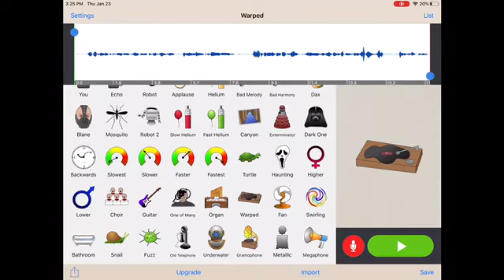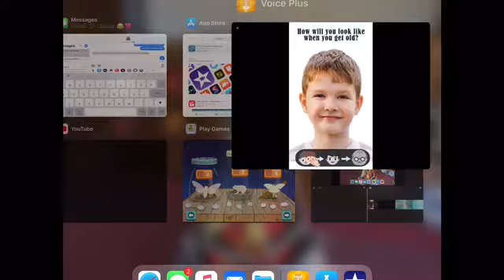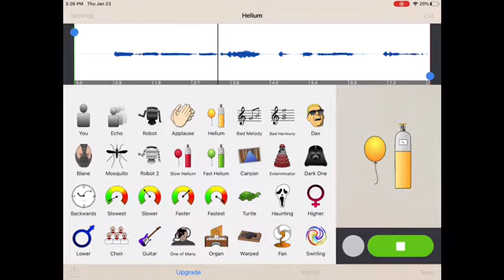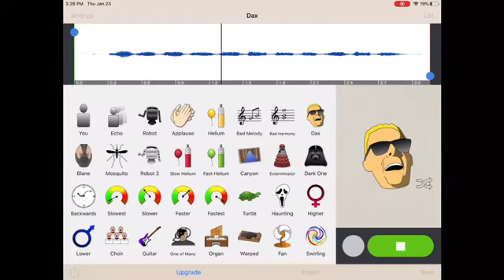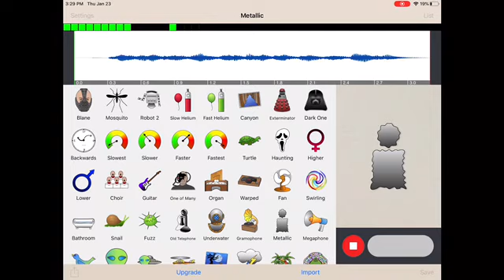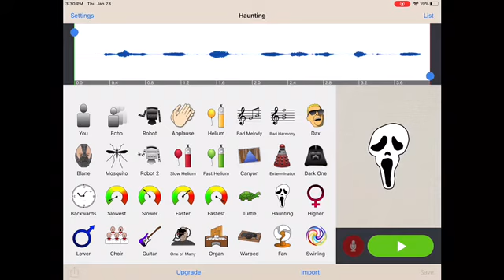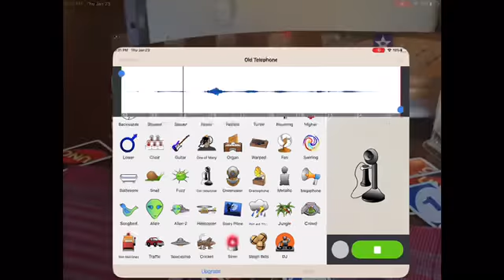This is a weird video voice changer